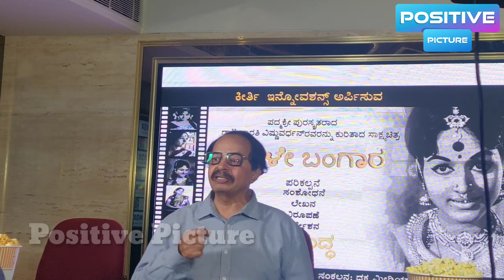At the time of Bharathi Vishnu's Film Nagathihalli was the gatekeeper!| ಗೇಟ್ ಕೀಪರಾಗಿದ್ದ ನಾಗತಿಹಳ್ಳಿ!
Famous Director Nagathihalli Chandrashekhar says he was the gatekeeper in a theatre when Bharathi Vishnuvardhan's film was screening!| BaaLe Bangaara | Documentary about Padma Shri Bharathi Vishnuvardhan
ಪದ್ಮಶ್ರೀ ಭಾರತಿ ವಿಷ್ಣುವರ್ಧನ್ ಅವರ ಕುರಿತಾದ ಸಾಕ್ಷ್ಯಚಿತ್ರ ಪ್ರದರ್ಶನದ ಬಳಿಕ ಮಾತನಾಡಿದ ಜನಪ್ರಿಯ ನಿರ್ದೇಶಕ ನಾಗತಿಹಳ್ಳಿ ಚಂದ್ರಶೇಖರ್ "ಎಪ್ಪತ್ತರ ದಶಕದಲ್ಲಿ ಭಾರತಿಯವರ ಚಿತ್ರ ಪ್ರದರ್ಶನದ ವೇಳೆ ತಾವು ಆ ಥಿಯೇಟರ್ ಗೇಟ್ ಕೀಪರಾಗಿ ಕೆಲಸ ಮಾಡಿದ ಬಗ್ಗೆ ನೆನಪಿಸಿಕೊಂಡಿದ್ದಾರೆ.